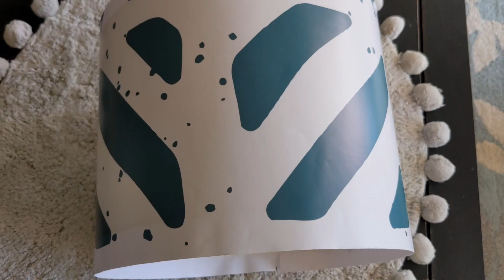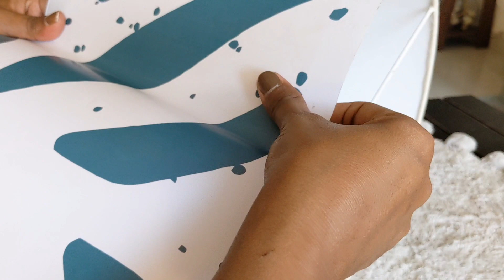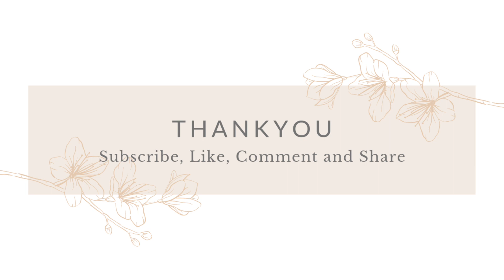2 Super Easy & Beautiful DIYs घर पर बनाएं कम खर्च में Hanging Lamp The most Awaited Home Decor DIY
2 Super Easy & Beautiful DIYs घर पर बनाएं कम खर्च में Hanging Lamp The most Awaited Home Decor DIY

Hey My Youtube Fam, On your request and suggestions I am trying this Thrift Flip DIY. In this Video  I am going to give a new Life to my Old Lamp Shade. I have also tried my hands on to turn some old stuffs into Antique and Rustic home decor items. I hope you will like this video.

Product Links-